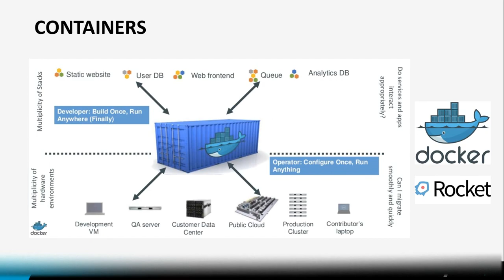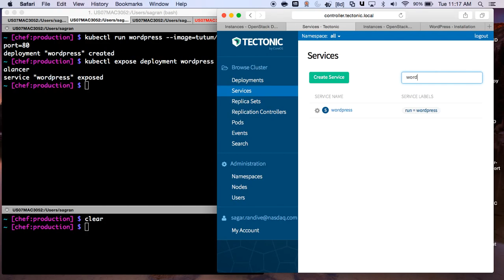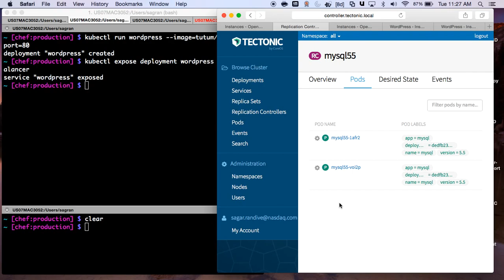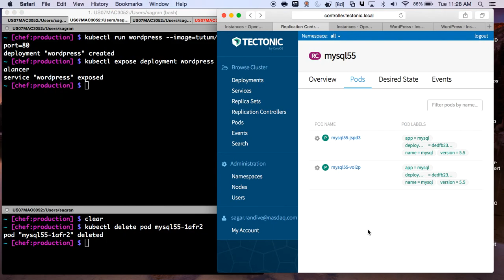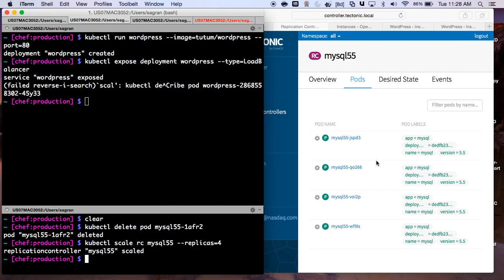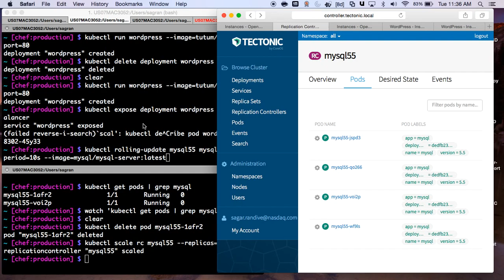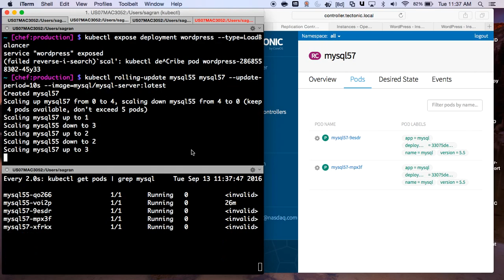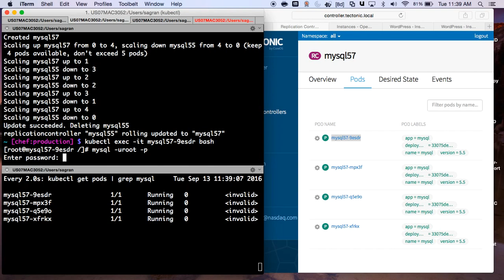Containers - Kubernetes demo (Tectonic by CoreOS)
A short demo video of containers and their orchestration using Kubernetes. I discuss and show various features like replica sets, replications controllers, rolling updates and more.